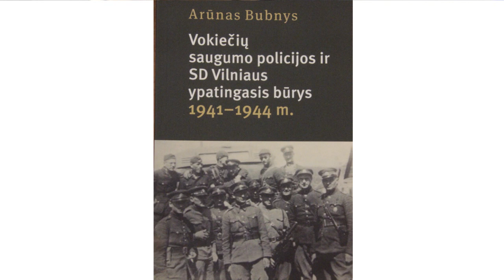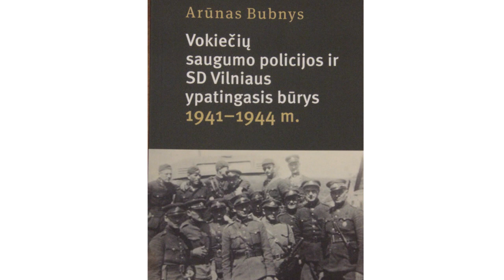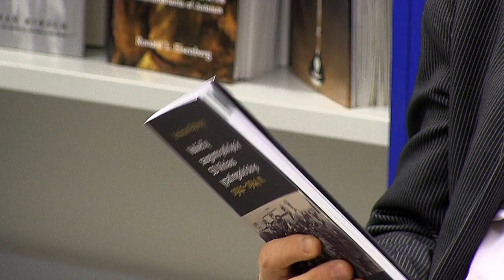Arūno Bubnio knygos pristatymas